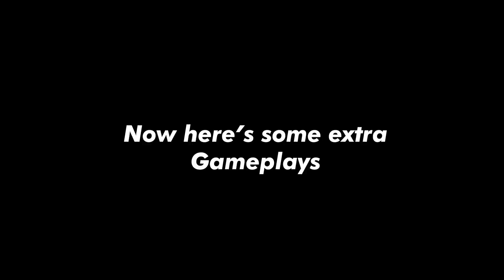NEW BEST WEAPON DBS & HOW TO FIND IN PUBG MOBILE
Device: iPad 6th gen
Recorder: Elgato HD60s

Outro: Del Vikings-Come and go